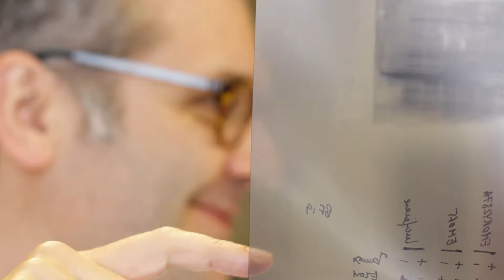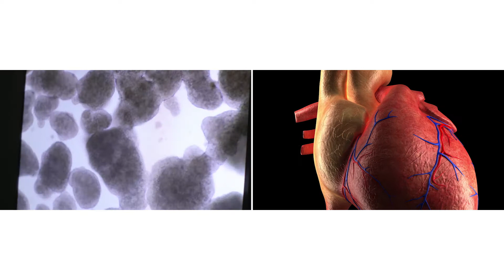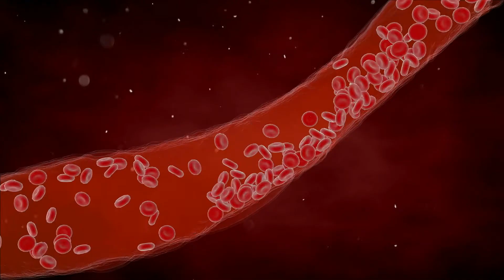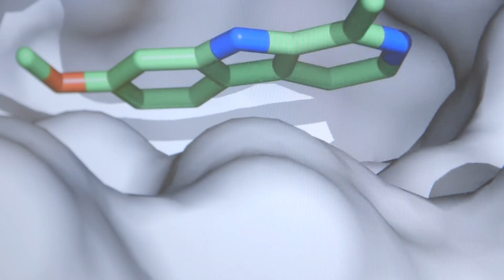The Black Family Stem Cell Institute: Pushing Against the Unknown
Revolutionizing biomedical research to unlock the potential of stem cells to conquer disease.